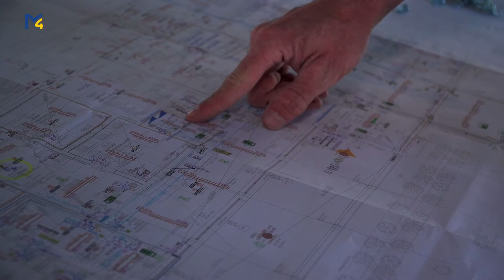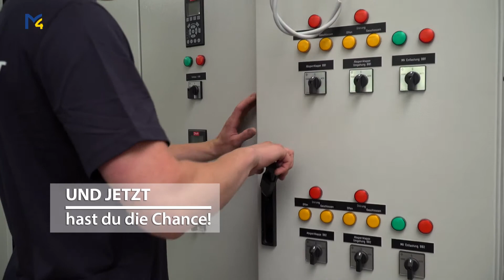Hol dir deinen Superjob - Elektro & Electronic Landsteiner